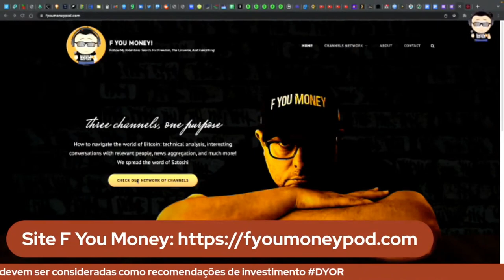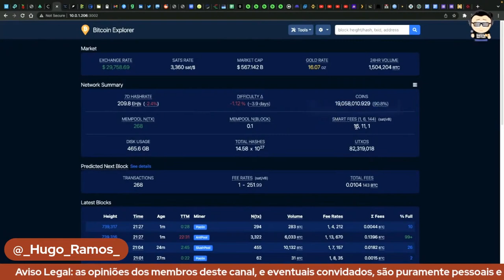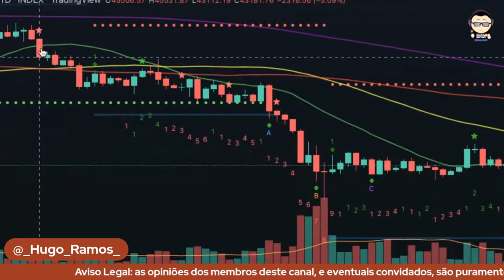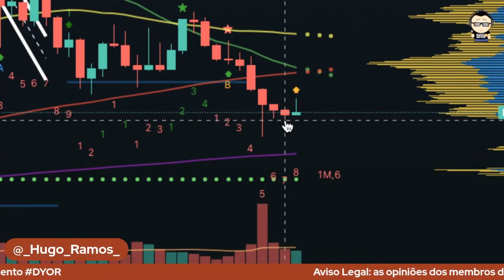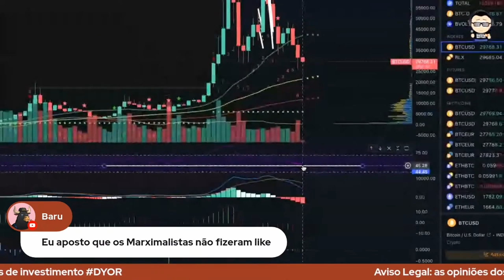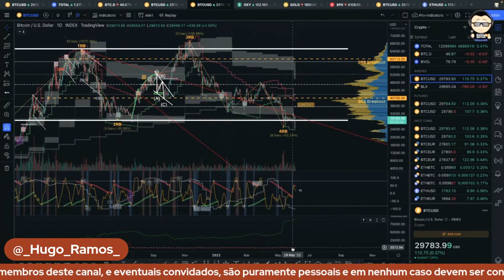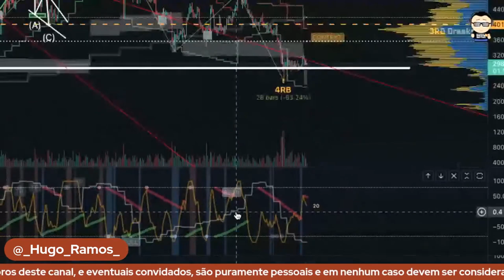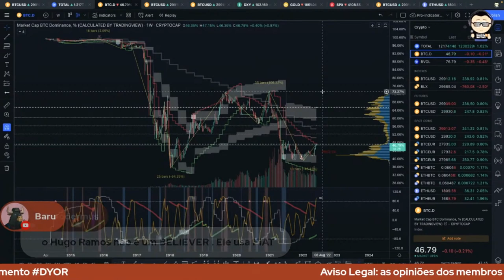FYM! + HFC [E23] Temos que Parar de Fazer Isto!